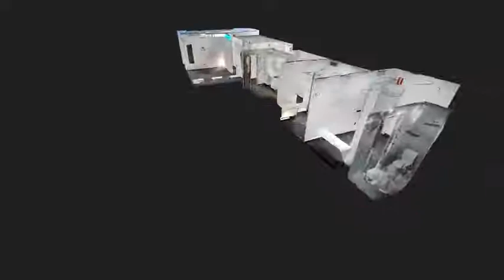Local comercial en alquiler en Calle Llobet, 5 - Hostafrancs, Barcelona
Local comercial listo para entrar de 113m2 ideal para centro de estética, peluquería, etc.

Se sitúa en Sants-Montjuic, en calle Llobet, 5, esquina con calle Miquel Bleach, frente a la amplia plaza de Joan Pelegrí y a escasos metros del parque de l'Espanya Industrial. Bien comunicado por metro L1 Hostafrancs, autobuses y Bicing. Ubicado a 8 minutos caminando del Centro comercial Las Arenas y a 10 minutos de la Estación de Sants.

Local con una superficie de 113m2 en forma rectangular, una fachada de 5m con escaparate y una altura de 3m.

Distribución:
- Recepción de 14m2
- Despacho de 6,21m2 con luz natural a través de fachada acristalada
- Sala amplia utilizada como sala de pedicura de 20m2
- Sala de tratamientos y masajes de 10,24m2
- Office de 5,80m2
- 1 Aseo
- Despacho de 6,70m2 equipado con lavamanos
- Despacho de 8,32m2 equipado con aseo y ducha

Acondicionado con persiana metálica enrollable motorizada, cerramientos de cristal con perfilería de aluminio, suelo de parquet, falso techo de pladur, luminarias de bajo consumo, hilo musical y aire acondicionado con bomba de frío y calor.

Última actividad: Centro de tratamientos de belleza.

Suministro de luz dado de alta. Instalación eléctrica en normativa. Pendiente de dar de alta el suministro del agua.

Gastos comunitarios incluidos en la renta.

Honorarios 10% de una anualidad + 150€ de gastos de contratación